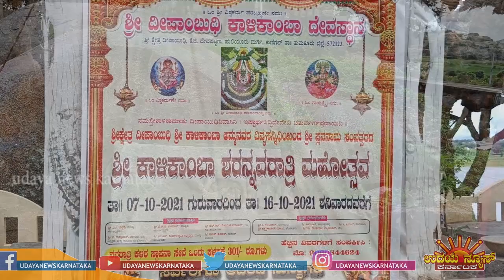UNK ಕುಣಿಗಲ್ಲು ದೀಪಾಂಬುದಿ ಜಲಾಶಯದ ದಡದ ಮೇಲಿರುವ ಕಾಳಿಕಾದೇವಿಯ ಶರನ್ನವರಾತ್ರಿ ಉತ್ಸವ